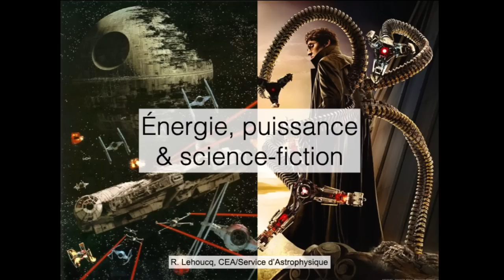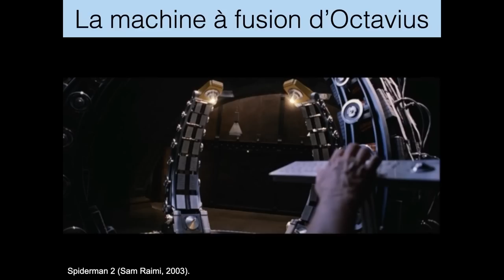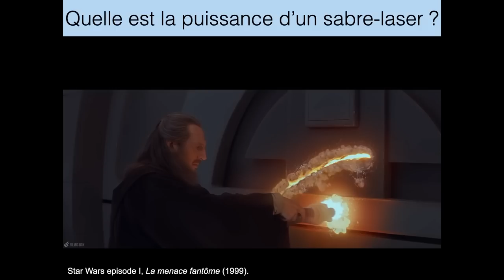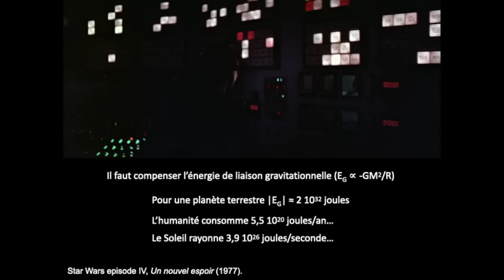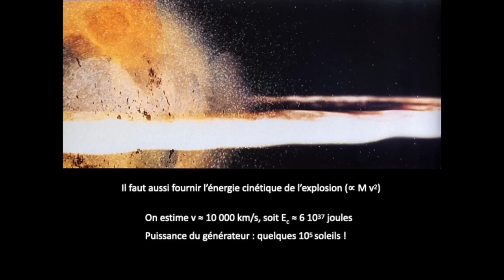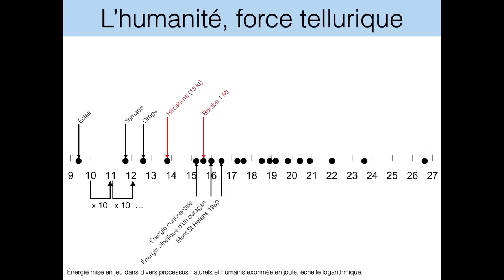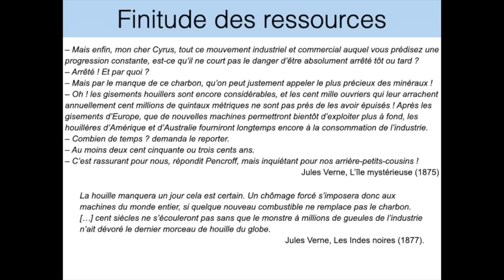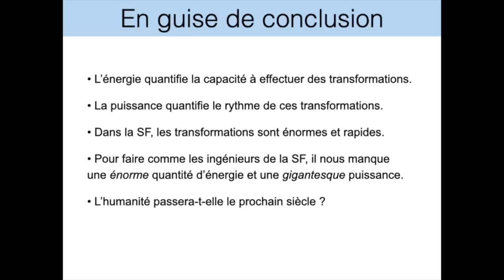ÉNERGIE PUISSANCE ET SCIENCE FICTION | ROLAND LEHOUCQ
La leçon du Président: Énergie, puissance et science-fiction.
Avec : Roland Lehoucq, astrophysicien au CEA, à l'occasion des Utopiales 2021, au centre des congrès de Nantes.

La science-fiction met souvent en scène vaisseaux spatiaux, gigantesques stations orbitales ou méga- projets planétaires. Pour la plupart, ces réalisations relèvent de l’imagination la plus débridée.
En revanche, d’autres survivent à une analyse plus poussée fondée sur la science maîtrisée à notre époque : à défaut d’être réalisables dans un futur proche, elles ont un fonctionnement pensable. Si les univers de la science-fiction obéissent aux mêmes lois que le nôtre, que nous manque-t-il donc pour égaler ses exploits ? Et comment les réaliser ? Au-delà des difficultés techniques propres à la réalisation d’un instrument fonctionnel, du grille-pain au vaisseau interstellaire, la différence entre nous et ces ingénieurs du futur est d’abord une affaire de capacité à produire et à utiliser rapidement une grande quantité d’énergie.